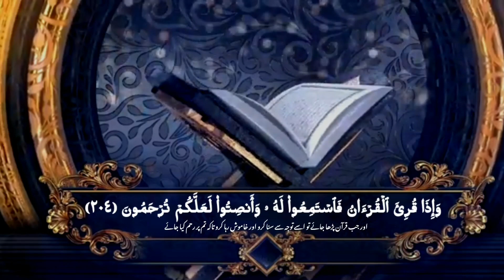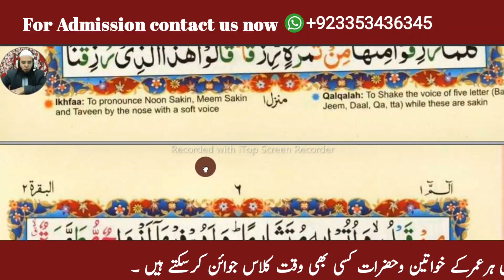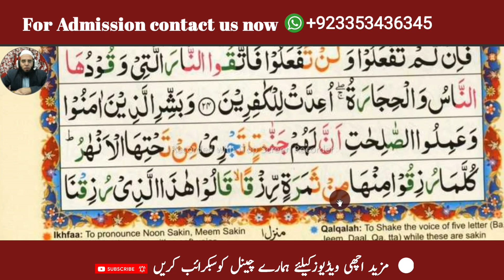learn quran at home | Surah baqarah lesson #10 | how to read quran | urdu/hindi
in this video you will learn quran surah baqarah with Tajweed word by word surah baqarah Lesson no 10.

घर पर कुरान सीखें|सूरह बकराह पाठ #10| क़ुरान कैसे पढ़ें|उर्दू/हिन्दी
تعلم القرآن في المنزل|سورة البقرة الدرس رقم 10| كيفية قراءة القرآن|الأردية/الهندية
په کور کې قران زده کړئ | د سوره بقرې درس نمبر 10 | قرآن څنګه لوستلی شئ |اردو/هندي
Quran padhne ka tarik
 quran padhna kaise sikhe
 quran sekhne ka tarika
 quran padhne ka asan tarika tilawat quran
 recitation quran
 how to read quran
online quran
qirat tajweed
norani qaida
alifbatasa
teaching yotube video viral video
learning quran Beautiful quran tilawat surah humazah
surat humazah quran translation
 learn quran at home
quranpak ki tilawat
hifz karne ka asan tarika

quran learn quran learn to read quran
quran recitation
quran padhna sikhen
learn quran at home para 1
easy way to learn quran at home
tilawat e quran e pak,learn surah yaseen
learn surah al baqarah
how to learn quran in arabic
learn to memorise quran,learn surah al baqarah 01_03 ayaat,Surah baqarah lesson #10,how to read quran | urdu/hindi
learn quran with tajweed at home surah baqarah